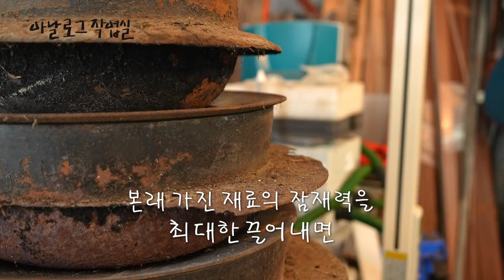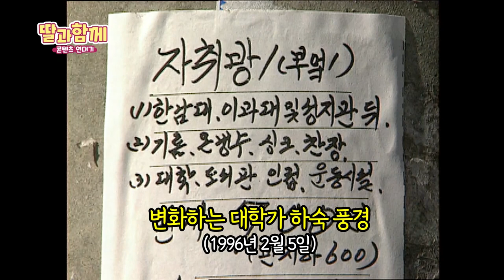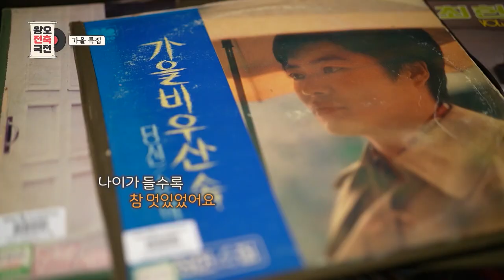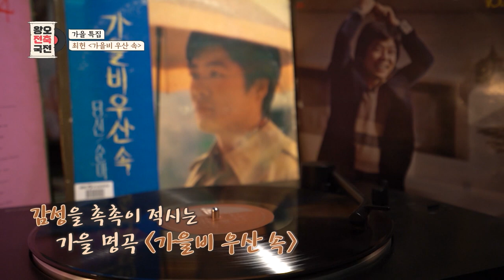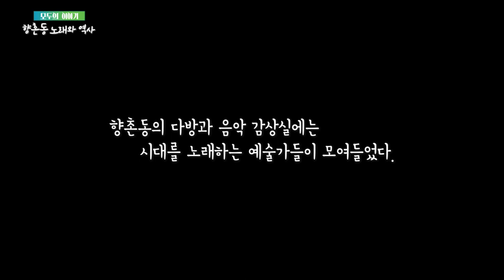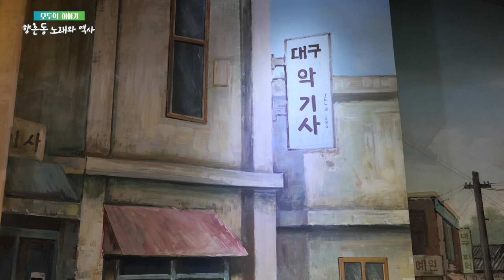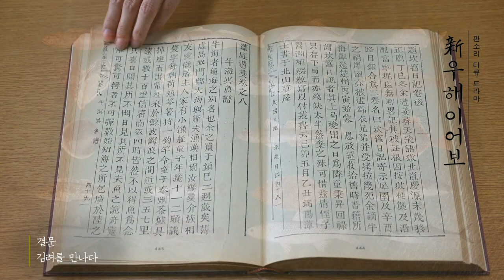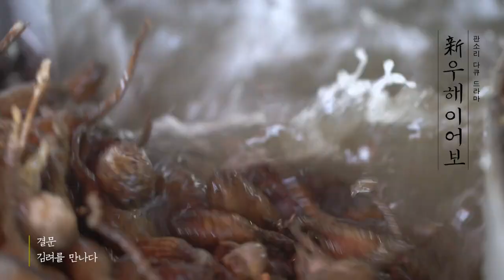[모두의 티비] 9월 17일 전체방송 다시보기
00:00 아날로그 작업실 "EP.11 쓸모를 찾는 여행"

10:40 딸과함께 "콘텐츠연대기 12회"

19:56 왕오전축국전 "가을노래 1탄"

30:29 모두의스토리 "노래로 읽어주는 향촌동 이야기"

40:35 판소리 다큐드라마 신 우해이어보 "제11장_결문_김려를 만나다"